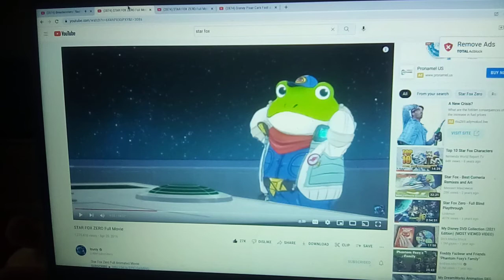characters winners 1ST episode